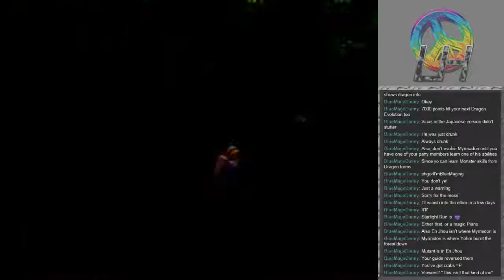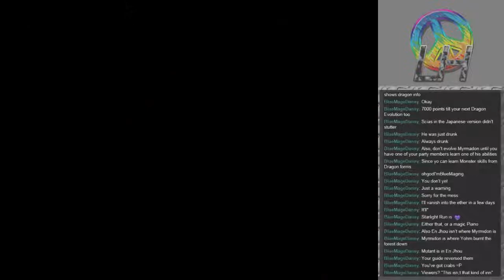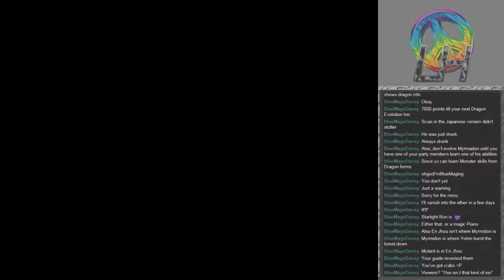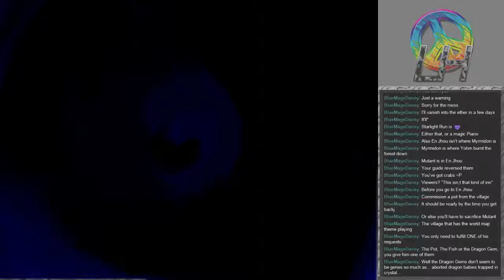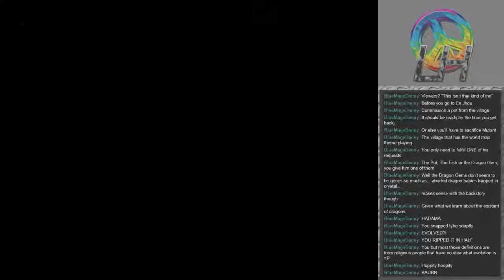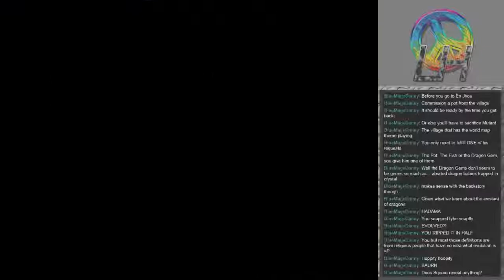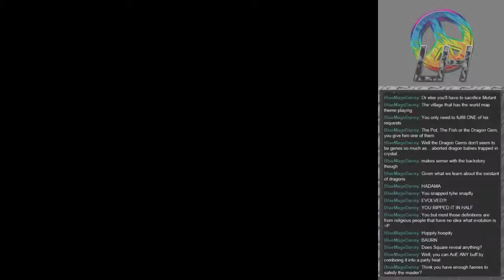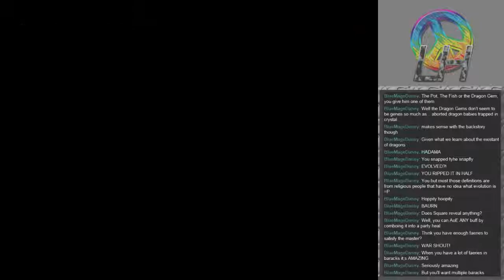Breath of Fire IV [Stream 7 3/3]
We got off the island, can we make our way to the Empire without incident? (no) -- Watch live